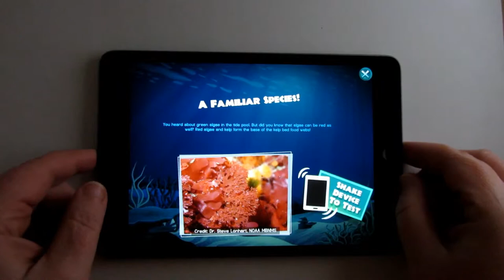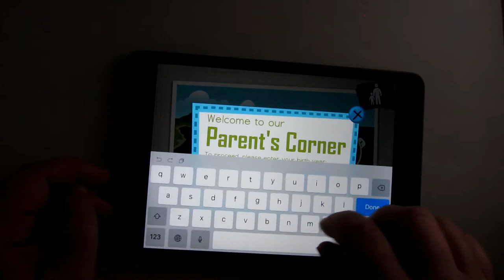iBiome Ocean, an app that teaches what marine ecosystems are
iBiome Ocean is an app specially designed for children that teaches what marine ecosystems are, the problems related with ocean pollution or marine organisms that live in them.